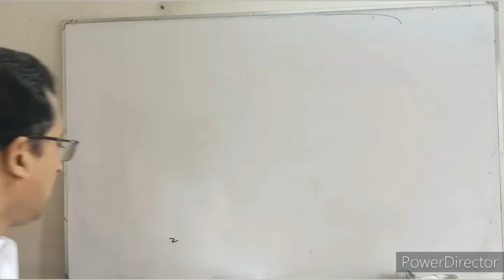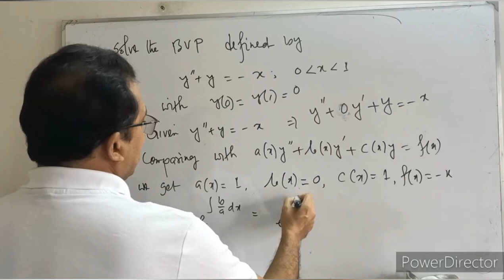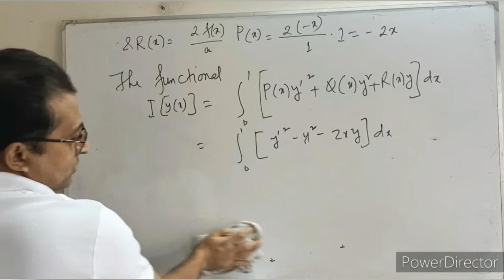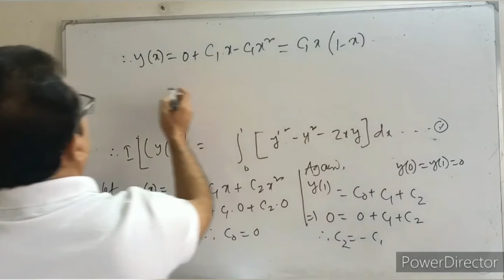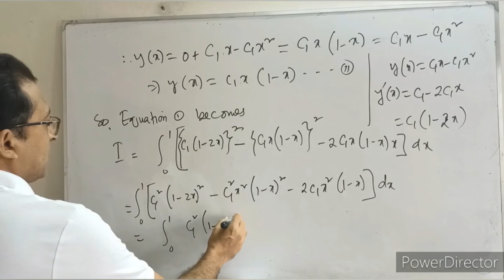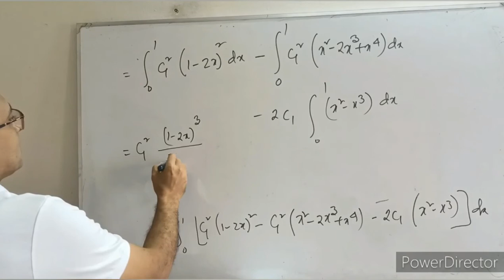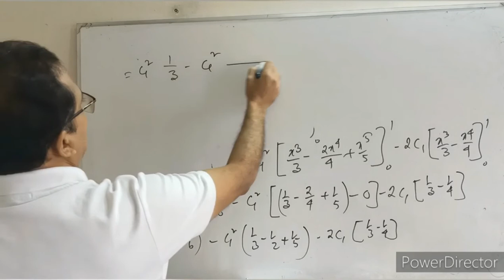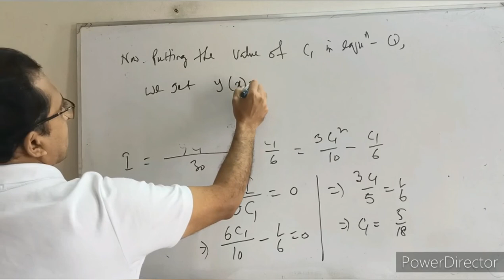Rayleigh-Ritz Method(Problem Solving),Lec#24, Numerical Analysis II, Md.Akteruzzaman,Mathematics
Topic: Problem Solving of Rayleigh-Ritz Method
Course Name:Numerical Analysis II
MAT306

Md.Akteruzzaman
Associate Professor
Mathematics Department
Dhaka College,Dhaka